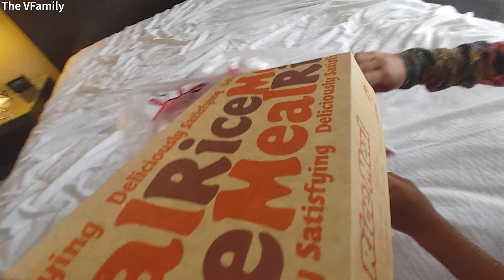Vlog #19 | EPISODE 30